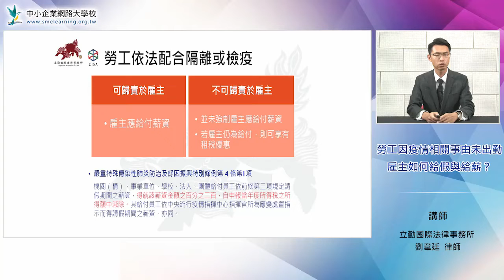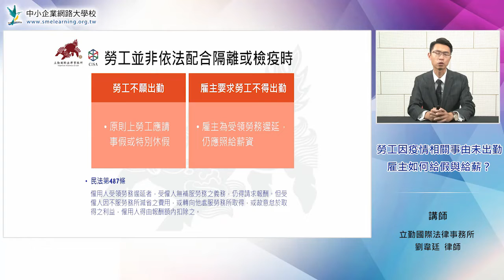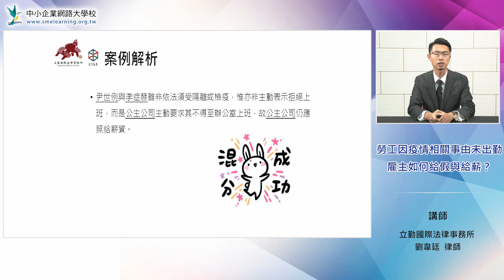2020【勞工因疫情相關事由未出勤，雇主如何給假與給薪？】